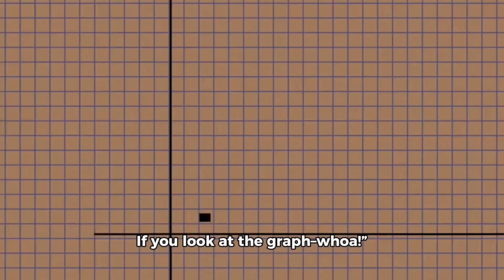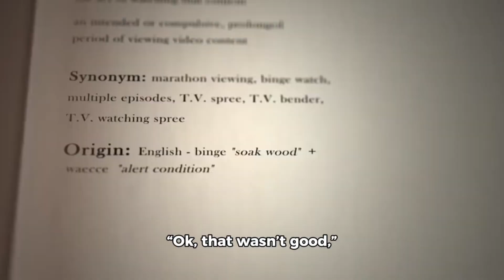Anderson Cooper Struck by Flying Debris from Hurricane Milton Video